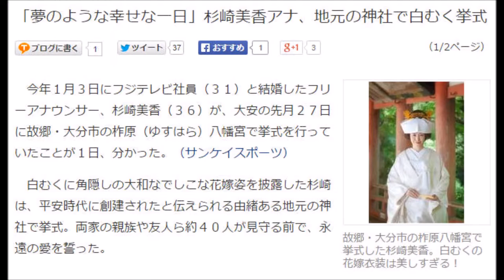杉崎美香アナ、白むく挙式！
YouTubeを使ってしっかり稼ぐ方法